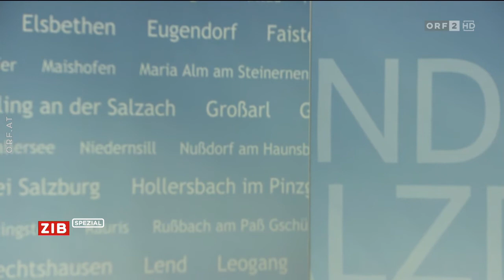ZIB Spezial Pressekonferenz von Salzburgs LH Haslauer zum Lockdown Do., 18.11.2021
Salzburgs Landeshauptmann Wilfried Haslauer (ÖVP) hat am Donnerstag in einer Pressekonferenz erste Details zum Lockdown bekanntgegeben. Dieser soll am Montag in Kraft treten. Schulen und Kindergärten sollen schließen, aber eine Notbetreuung ermöglichen. Bezüglich der Dauer rechnet Hauslauer mit drei bis vier Wochen.

pressekonferwenz LH Haslauer